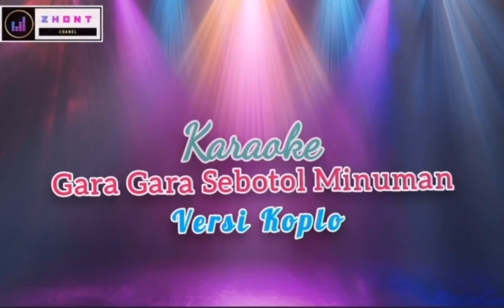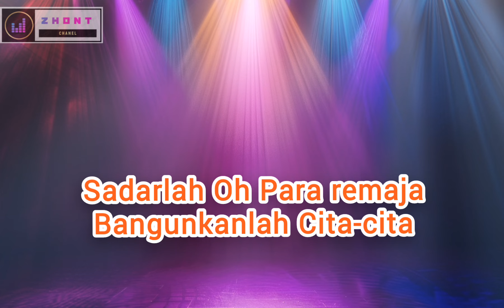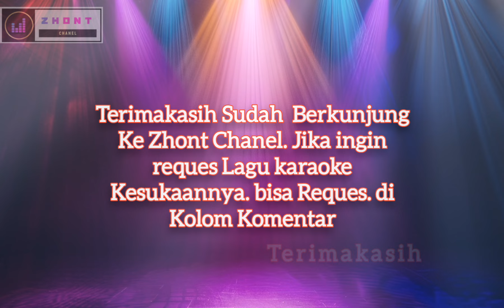Karaoke. Gara-Gara Sebotol Minuman. Koplo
welcome to ZHONT CHANEL.
Thanks ya gaess. sudah mampir di ZHONT CHANEL.

Dan jangan lupa jika ada yang mau reques  lagu karaoke original nya bisa reques  komen di kolom komentar ya. 🙂

Judul : Gara Gara Sebotol Minuman

Karaoke Lirik : Gara Gara Sebotol Minuman

Gara gara sebotol minuman
dia jalan sempoyongan
Hobby anak muda sekarang
Yang penting Botol katanya
kalo lagi kumpul-kumpul
pasti ada botol
tambah lagi tambah lagi
sebotol lagi
Idih-idih apa enaknya
minum kok Sampai berbotol-botol

REFF:

Pusing, , Karena
Minum-minuman
Pala Pusing Karena Minuman
Badan Rusak Karena Minuman
Uang Habis Karena Minuman
Akhirnya Kesana sini Ngutang
Pusing, , Karena
Minum-minuman
Sadarlah Oh Para remaja
Bangunkanlah Cita-cita
Demi kemajuan Bangsa
dia jalan sempoyongan
REFF:
Pusing, , Karena
Minum-minuman
Badann Rusak Karena Minuman
Pusing, , Karena
Minum-minuman
Bangunkanlah Cita-cita
Demi kemajuan Bangsa